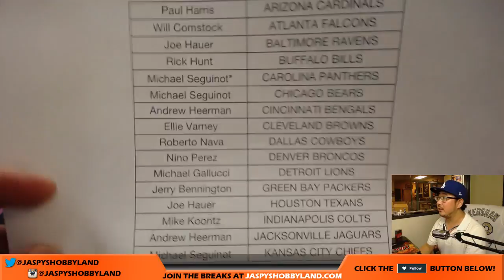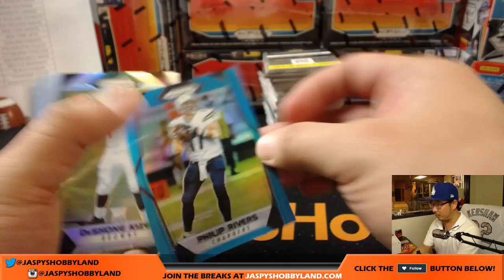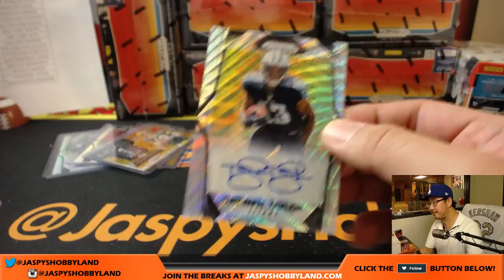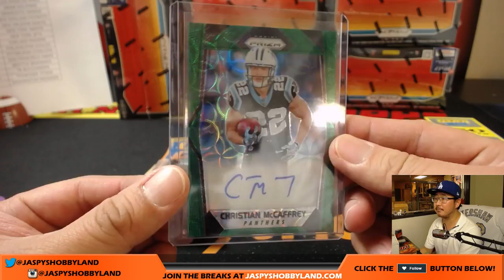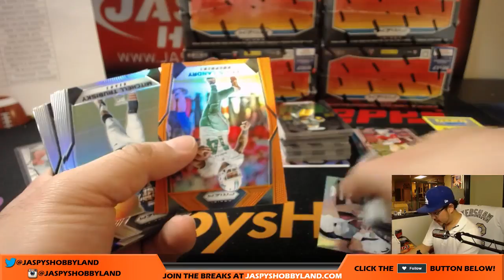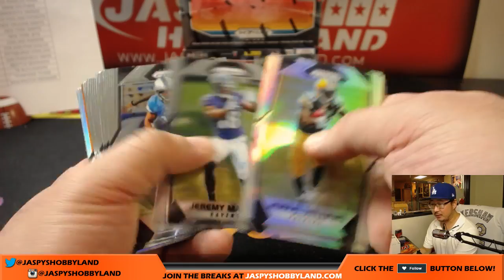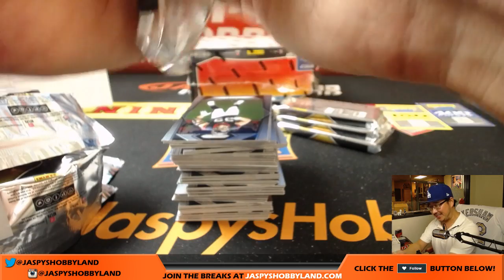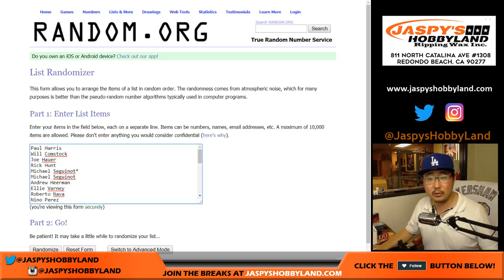Tu, 10/31/17 [12Box PICK YOUR TEAM] #4 - 2017 Panini Prizm NFL Football